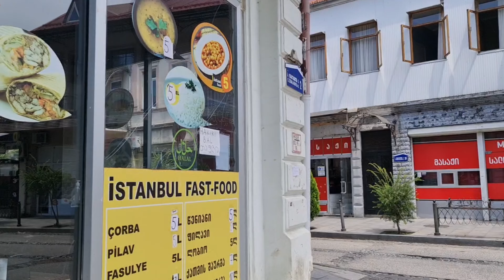Batumi Virtual Tour - Walking around Batumi and Sightseeing | Travel In Georgia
CTTO: Google ( Description only)

Batumi, a Black Sea resort and port city, is the capital of the Georgian republic of Adjara. Batumi Boulevard encompasses a waterfront promenade with a park and beach. The 130m-high Alphabetic Tower, adorned with Georgian script, has a seaside observation deck. The old town district is lined with renovated 19th-century buildings. North of the city, Batumi Botanical Garden showcases flora from around the world. ― Google

Elevation: 3 m

Weather: 22°C, Wind W at 10 km/h, 77% Humidity weather.com

Local time: Tuesday 1:53 PM

Mayor: Archil Chikovani

Mkhare: Adjara